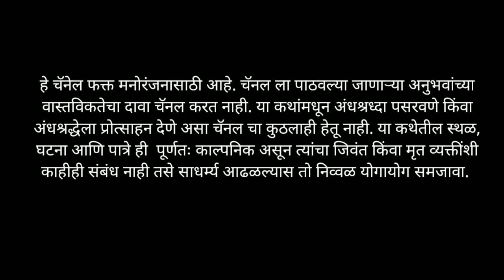प्रवास + शेवटची सिगारेट - Marathi Bhaykatha - 241 | Marathi Horror Experiences | T.K. Storyteller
प्रवास + शेवटची सिगारेट - मराठी भयकथा
Horror Story No.241